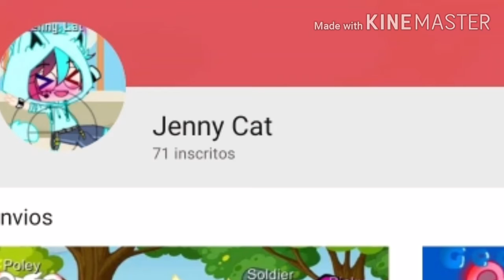❤‼️| obrigada/thanks|‼️❤//gacha club//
❤ ^w^